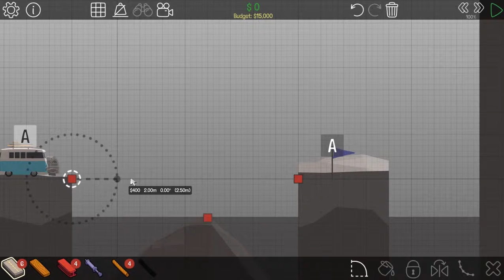Build Poly Bridge stage 3-4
Video game, League of Legends - LoL